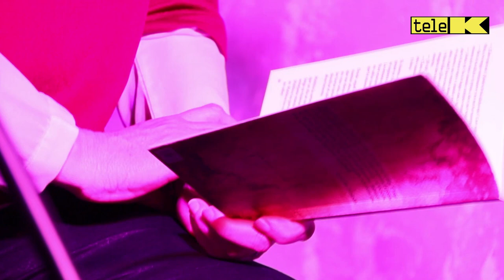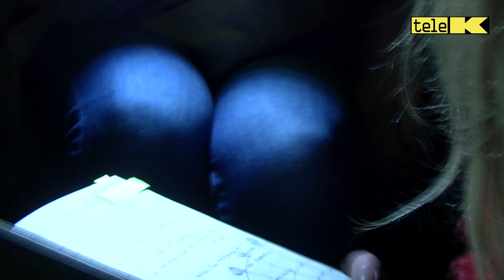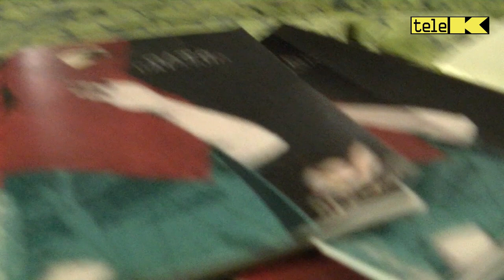GATA CATTANA crowndfunding peli documental "eterna"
+GATA CATTANA crowndfunding para la realización de la película-documental Gata Cattana "eterna". Entra en el siguiente enlace de Verkami y mira las recompensas por contribuir a su realización:

Hasta el 25 de marzo puedes contribuir como mecenas:

5 € visualización de "eterna" una vez que se termine
10 € apareces en los créditos
35 € camiseta
70 € pase privado para ver "eterna"
250 € logos de asociaciones o colectivos en los créditos
1.200 € cooproductor de Gata Cattana "eterna"

TELE-K ;) la tele con más versos que ver